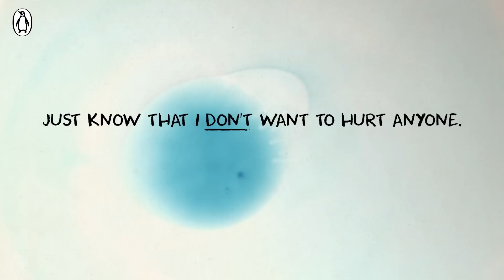Holding Up the Universe – Official Trailer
The heartfelt new novel from All the Bright Places author, Jennifer Niven – Holding Up the Universe is out now!

Everyone thinks they know Libby Strout, but no one’s ever looked past her weight to see who she really is.  Since her mum’s death, Libby’s been hiding, but now she’s ready for high school.

Everyone thinks they know Jack Masselin too – sexy, aloof and too cool for school.  But Jack’s swaggering confidence is hiding a secret he must keep at all costs.

Then Jack meets Libby.  And their worlds change.  Because sometimes, when you meet someone, the whole universe just comes into focus…